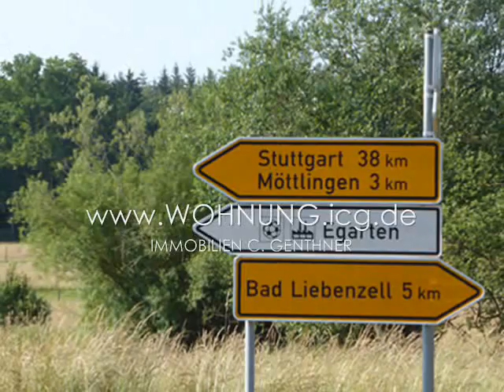sonnige 3 ½ Zi. Maisonette ETW Balkone Garage - Bad Liebenzell immo1001.de ICG Objekt-Nr. 1863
Markante Lage, Aussicht,  Neubau-Standard, Balkon, Bad mit Wanne, Toilette,   Keller, Trocken Raum, ÖL Zentral Heizung, Kinderfreundlich, Zustand -gut-, Ausstattung ** (2 STERNE), Kunststoff-Isolierglas-Fenster, Kabel TV, ISDN oder DSL, Kein-Reparaturstau! Alle  Maßnahmen zur Erhaltung der Funktion sind durchgeführt!, Garage, Energie-Effizenzklasse -E-